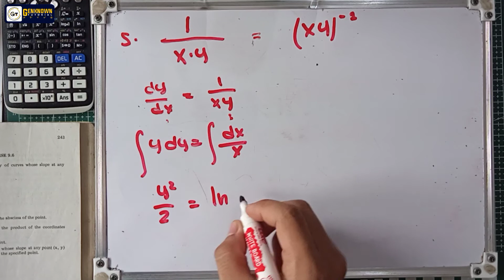Application of Indefinite Integral, Exercise 9.6 #5. Reciprocal of X and Y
9.7 Application of Indefinite Integration
EXERCISE 9.6

1st Part
 Find the equation of the family of curves whose the slope at any point (x,y) is:
1. 3x2+ 4

2. x/y

3. (x+1)/(y-1)

4. Equal to the square root of the abscissa of the point.

5. Equal to the reciprocal of the product of the coordinates of the point.

6. Twice the ordinate of the point.

2nd Part
Find the equation of the curves whose slope at any point (x,y) is given and which passes through the specific point.

7. Slope is y2/x ; (1,4)

8. Slope is x/y ; (5,4)

9. Slope is √y ; (1,1)

10. Slope is e2x ; (0,1)

11. Slope is x-2 ; (1,2)

12. Slope is x√y ; (1,9)

3rd Part

13. A body thrown vertical upward from the ground reaches the height of 48 ft in one-second. Find how hight the body will rise.

14. With what velocity be must an object be thrown vertical upward so the it will attain its maximum height go 900ft from its starting point?

15. With what velocity will a stone strike the ground if dropped from the top of the building 400 ft high?

16. Show that when a body is dropped from the heigh h ft above the ground, its velocity v (neglecting the air  resistance) when to strike the ground will be v=√(2gh)  where g = 32 ft/s2.. Solve the problem using this formula.

17. With what velocity will the stone in problem 15 strike the ground if thrown vertically downward with initial velocity of 36 ft/s?

18. From the top of the building 256 ft high, an object is thrown vertically upward with an initial velocity of 96 ft/sec. When will it strike the ground?